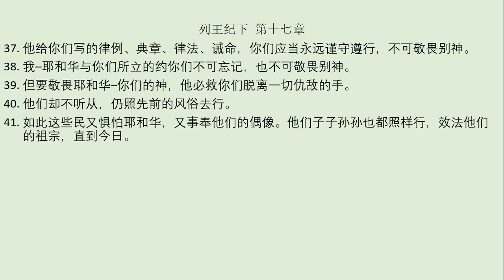列王纪下 （第 十四章 到 十七章）